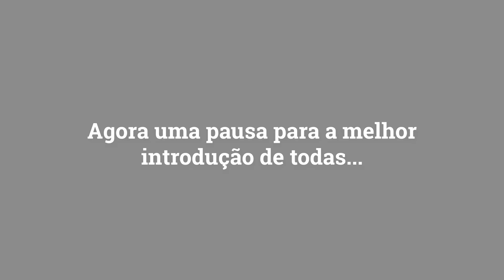MOTIVAÇÃO PARA ARRASAR NO ENEM 2018 :)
Compilado dos videozinhos de motivação que vocês mesmos gravaram. Espero que gostem!

Muito boa prova neste domingo, e lembre-se: depois do susto inicial, você vai perceber que na verdade todas as questões do Enem são fazíveis. Umas mais difíceis e umas mais fáceis, claro. Mas eu te digo: no momento em que você percebe que as coisas ali são só um rearranjo dos conteúdos QUE VOCÊ JÁ ESTUDOU, as respostas vão vir porque VOCÊ ESTÁ PRONTO/A PARA ELAS!

A História do Brasil continua a mesma. Você estudou História do Brasil. A Matemática não mudou. Você estudou Matemática. E o resultado do jogo do Palmeiras não vai mudar em nada as leis de Ohm, ok? (Só quando ele ganhar um mundial, então não precisa se preocupar). Então chega lá no Enem 2018 e mostra tudo que você aprendeu ao longo do ano!! É a sua hora de brilhar!